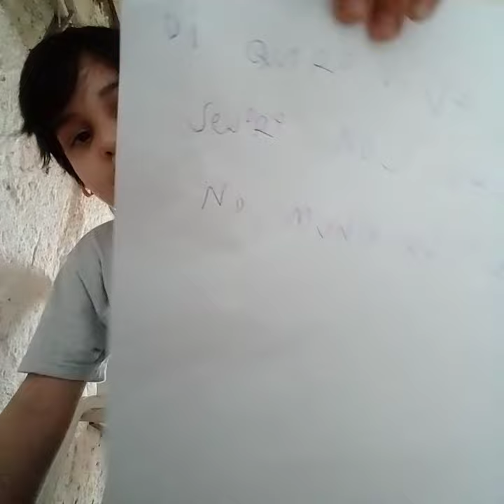rock roll para crianças eeeeeeeee eeeeeeee